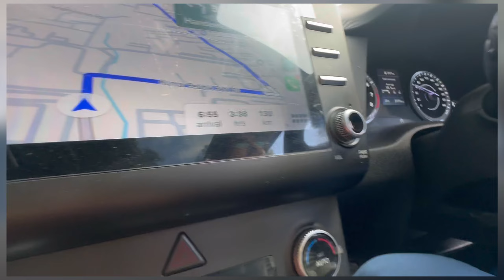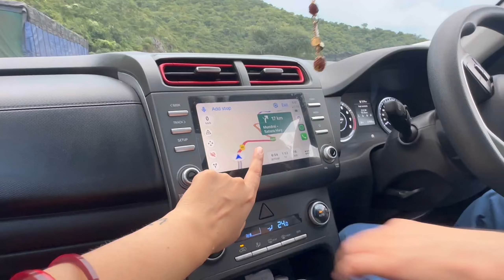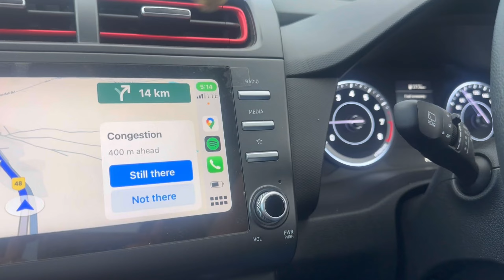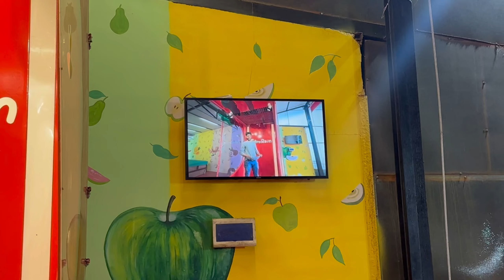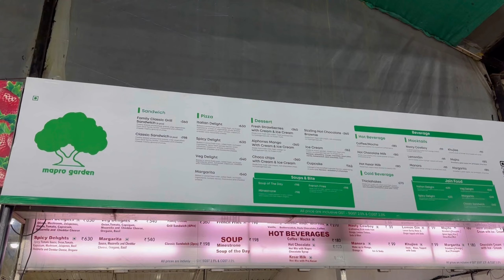Exploring Mahabaleshwar : A sweet Stop at Mapro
Hello Everyone,

This is Rishab and Binny, We are two IT people trying to explore the world together.
We love making fun content, pranks, daily vlogs, unboxing videos and many more. We love travelling and will be sharing our travel experiences and itineraries with you guys